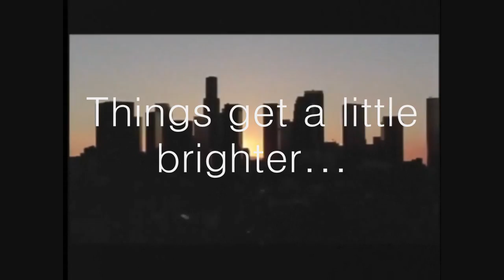Jason Dohring - Ain't No Sunshine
Support Jason Dohring in his new film project: Searching for Sonny, filming now in Fort Worth, TX.   (Update 6/6/2011: The film is now completed.)

I can't say enough about this project -- not only does it star Jason, but it also has the most incredible cast and dynamic and innovative creative team behind it.  I know.  I met them.  ;D

Clips in this video include Body Politic, Moonlight, Veronica Mars, The Deep Below, Cold Case, The Division, Black Cadillac, The Parkers, Train Quest and Ready to Run.